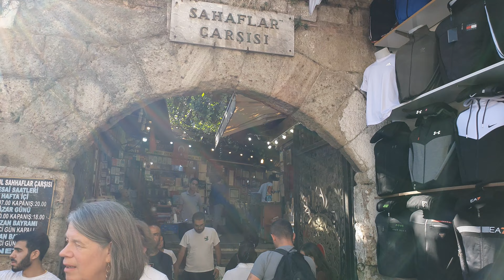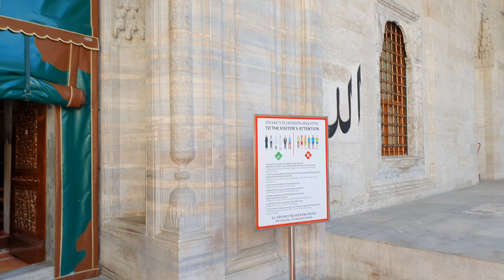🇹🇷 Historical book market, university main entrance, Beyazit Mosque right next to Grand Bazaar - 4K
Historical book market, university main entrance, Beyazit Mosque right next to Grand Bazaar - 4K Walking tour

from Wikipedia
Beyazit Square (Turkish: Beyazıt Meydanı) officially named Freedom Square (Hürriyet Meydanı), it is more generally known as Beyazıt Square after the early Ottoman Bayezid II Mosque on one side. The square is the former site of the Forum of Theodosius (AKA Forum Tauri) built by Constantine the Great. Its current form was designed by Turgut Cansever.

Facing the mosque across the square is a medrese that formed part of its complex. In the past this served as a Museum of Calligraphy. After long years of closure, this was under restoration in 2022.

On one side of the square is the main entrance to Istanbul University, its buildings designed by the French architect Marie-Auguste Antoine Bourgeois. It is accessible via a grand Neo-Renaissance arch. The Beyazıt Tower, once a fire-warning tower, in the grounds of the university is visible from the square.

Between the entrance to the university and the mosque is the Beyazit State Library, founded in 1884 and completely renovated and modernised in 2006. During the course of the renovation the remains of a Byzantine church were found below the site. Before its conversion into a library the building had been used as a soup kitchen and caravanserai.

Beyazit Square is adjacent to Grand Bazaar (Kapalı Çarşı).

In 2022 Beyazit Square was being entirely renovated.

00:00 Cadircilar Street
00:35 Ancient book market
03:09 Entrance to Beyazit Square
04:00 Beyazit Mosque
05:20 Istanbul University Main Entrance
06:24 Visiting the Beyazit Mosque
07:10 Prayer Hall
09:20 Beyazit Square
10:30 Closeup to University
11:00 Rest is boring stuff